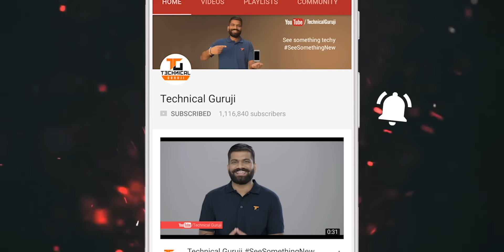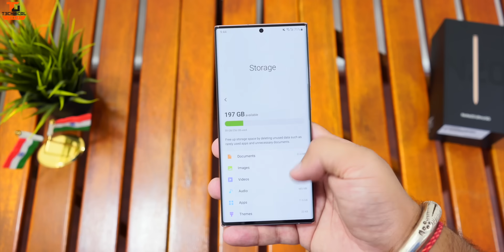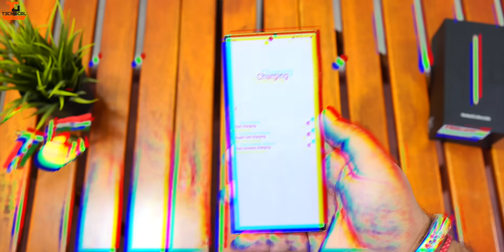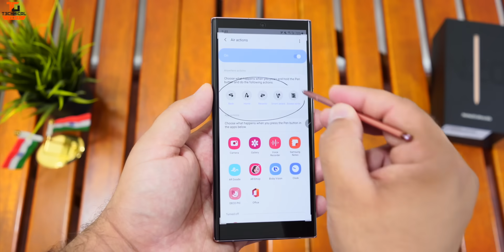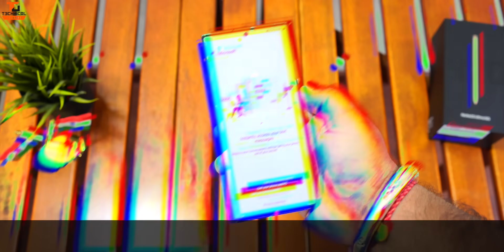Samsung Galaxy Note 20 Ultra 5G Unboxing & First Look - My New PowerPhone🔥🔥🔥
Namaskaar Dosto, is video mein maine aapse baat ki hai Samsung Galaxy Note 20 Ultra ke baare mein aur share kiya hai isi Super Smartphone ka ek first look, jaha humne unbox kiya hai Galaxy Note 20 Ultra 5G ko. Galaxy Note 20 Ultra mein 6.9" WQHD+ Infinity-O Dynamic AMOLED Display hai 120Hz Refresh Rate ke saath aur yaha pe hai Samsung Exynos 990 Processor, 12GB LPDDR5 RAM aur 256GB UFS3.1 Internal Storage. Galaxy Note 20 Ultra mein Triple Rear Cameras hai jaha hai 108MP Main Camera + 12MP Ultra Wide Camera + 12MP Zoom Camera 5x Optical Zoom aur 50x Zoom ke saath, saath mein hai 10MP ka Selfie Camera, Galaxy Note 20 Ultra mein 4500mAh ki battery hai Super Fast Charging aur Fast wireless charging ke alawa Wireless Power Sharing ke saath mein. Yaha Note 20 Ultra mein bahut se advanced features hai S-Pen mein baked jaha pe advanced Air actions hai aur improved latency hai. Aapke liye ek shandaar surprise bhi jaldi hi aane waala hai isi Galaxy Note 20 se juda hua.Mujhe umeed hai ki aapko Samsung Galaxy Note 20 Ultra ki yeh unboxing video pasand aayegi.

Galaxy Note 20 Ultra Price in India: 1,04,999INR